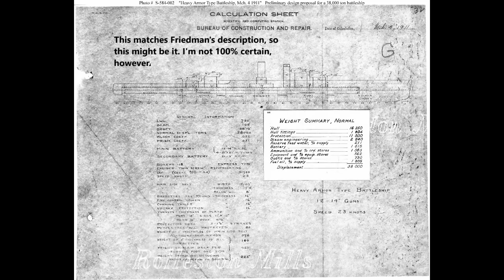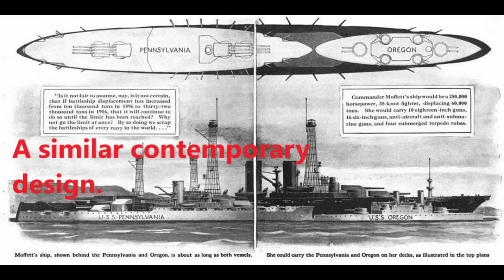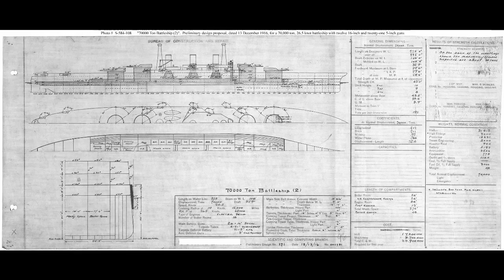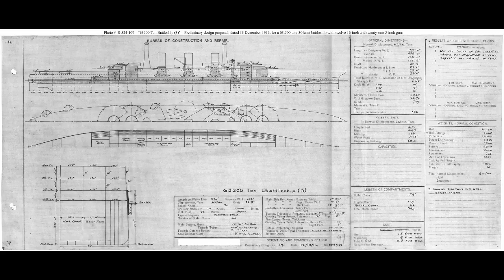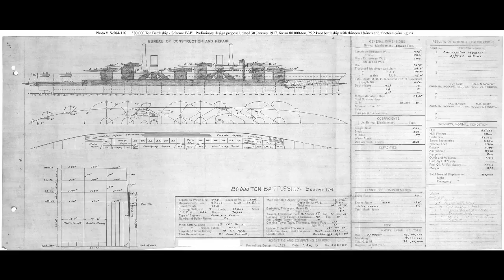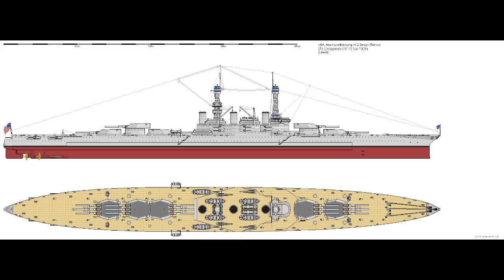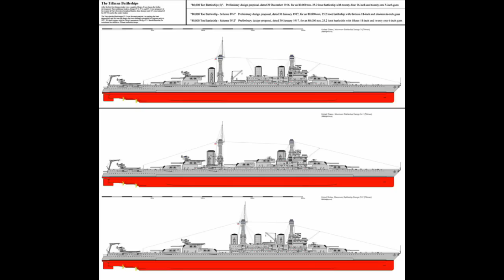Tillman Battleships – “Build The Biggest Battleship Ever!”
Few battleship designs get quite as...excessive as the 'Tillman' Battleships. More formally, the Maximum Battleships of the United States Navy. These were a thought experiment to satisfy a pushy senator.

The namesake Tillman.

But they produced...interesting designs. Theoretically something the United States could have built at the time, as horrifically impractical and expensive as they were. Too large, too heavily armed, and a bit optimistic on armor and speed. Had these been built, it would have produced the largest ships of the day.

And probably kicked off another naval arms race, but y'know, there's that.